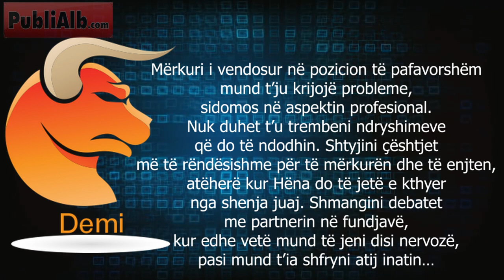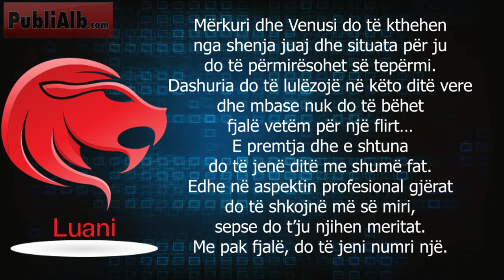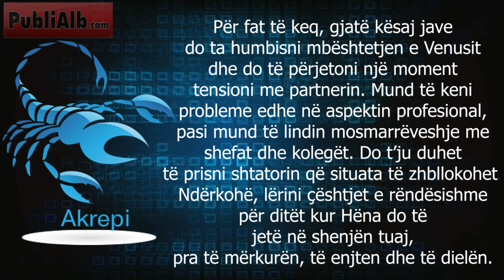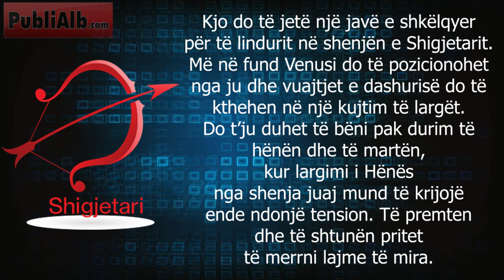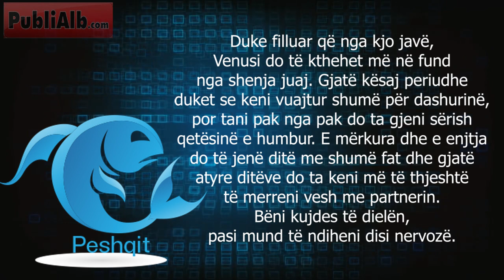Horoskopi Javor 6 – 12 korrik 2020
Dashi

Kjo nuk do të jetë një javë e mbarë, për shkak se Venusi do të vendoset në pozicion të pafavorshëm për shenjën tuaj. Tensionet që ekzistonin mes jush dhe partnerit rrezikojnë të kthehen në zënka të vërteta, sidomos gjatë ditëve që do të ndiheni veçanërisht nervozë, të mërkurën dhe të enjten. Për fat, situata pritet që të përmirësohet nga e premtja dhe e shtuna.

Demi

Mërkuri i vendosur në pozicion të pafavorshëm mund t’ju krijojë probleme, sidomos në aspektin profesional. Nuk duhet t’u trembeni ndryshimeve që do të ndodhin. Shtyjini çështjet më të rëndësishme për të mërkurën dhe të enjten, atëherë kur Hëna do të jetë e kthyer nga shenja juaj. Shmangini debatet me partnerin në fundjavë, kur edhe vetë mund të jeni disi nervozë, pasi mund t’ia shfryni atij inatin…

Binjakët

Më në fund Venusi do të kthehet nga shenja juaj dhe situata sentimentale do të përmirësohet së tepërmi. Ditët do të jenë të mbushura me emocione. Vetëm koha do ta tregojë nëse jeni në një lidhje me personin e duhur. Të hënën dhe të martën pritet që të merrni lajme të mira në aspektin profesional, sepse Hëna do të jetë e kthyer nga shenja juaj. Edhe e premtja dhe e shtuna do të jenë ditë të mbara.

Gaforrja

Për fat të keq, Venusi do të vendoset në pozicion të pafavorshëm për shenjën e Gaforres gjatë kësaj jave. Do ta keni të vështirë të gjeni gjuhën e përbashkët me partnerin dhe mund të ndodhë që të humbisni durimin. Për fat, Hëna do të ndikojë në favor të shenjës tuaj, sidomos të mërkurën dhe të enjten. Shfrytëzojini këto ditë në maksimum për t’i dhënë zgjidhje çdo çështjeje të lënë pezull.

Luani

Mërkuri dhe Venusi do të kthehen nga shenja juaj dhe situata për ju do të përmirësohet së tepërmi. Dashuria do të lulëzojë në këto ditë vere dhe mbase nuk do të bëhet fjalë vetëm për një flirt… E premtja dhe e shtuna do të jenë ditë me shumë fat. Edhe në aspektin profesional gjërat do të shkojnë më së miri, sepse do t’ju njihen meritat. Me pak fjalë, do të jeni numri një.

Virgjëresha

Duke filluar që nga kjo javë, Venusi nuk do të jetë më i kthyer nga shenja juaj. Megjithatë, gjatë kësaj periudhe, lidhja juaj është bërë më e fortë aq sa ju ndjeni se asgjë nuk mund t’ju ndajë më. Dita më me fat e javës do të jetë e diela, pasi falë Hënës në shenjën tuaj do të përjetoni emocione të mëdha. Të hënën dhe të martën do të ndiheni disi nervozë.

Peshorja

Këtë javë do të fillojë zyrtarisht sezoni i dashurisë për të lindurit në shenjën e Peshores. Venusi është pozicionuar nga shenja juaj dhe pritet të përjetoni ditë të mbushura me pasion dhe ndjenja të zjarrta. Qofshi beqarë ose jo, përgatituni të ëndërroni. Priten lajme të mira edhe në aspektin profesional, me Mërkurin në shenjë i cili do t’ju dhurojë surpriza të bukura të hënën dhe të martën.

Akrepi

Për fat të keq, gjatë kësaj jave do ta humbisni mbështetjen e Venusit dhe do të përjetoni një moment tensioni me partnerin. Mund të keni probleme edhe në aspektin profesional, pasi mund të lindin mosmarrëveshje me shefat dhe kolegët. Do t’ju duhet të prisni shtatorin që situata të zhbllokohet. Ndërkohë, lërini çështjet e rëndësishme për ditët kur Hëna do të jetë në shenjën tuaj, pra të mërkurën, të enjten dhe të dielën.

Shigjetari

Kjo do të jetë një javë e shkëlqyer për të lindurit në shenjën e Shigjetarit. Më në fund Venusi do të pozicionohet nga ju dhe vuajtjet e dashurisë do të kthehen në një kujtim të largët. Do t’ju duhet të bëni pak durim të hënën dhe të martën, kur largimi i Hënës nga shenja juaj mund të krijojë ende ndonjë tension. Të premten dhe të shtunën pritet të merrni lajme të mira.

Bricjapi

Këtë javë Venusin nuk do ta keni në shenjë dhe do të përjetoni probleme në aspektin sentimental. Nuk do të mungojnë as zënkat me partnerin, veçanërisht të mërkurën dhe të enjten atëherë kur edhe Hëna do të jetë në pozicion të pafavorshëm. Mos u tregoni impulsivë, pasi kjo gjë nuk është në natyrën tuaj. Përpiquni të jeni të qartë për sa i përket ndjenjave tuaja dhe të kuptoni se çfarë dëshironi vërtet për të ardhmen.

Ujori

Pas një periudhe të vështirë me Mërkurin të kthyer në pozicion të pafavorshëm për shenjën tuaj, më në fund pritet që të merrni lajme të mira. Me Venusin të kthyer nga shenja juaj, të paktën në aspektin sentimental situata parashikohet të jetë e mirë. E premtja dhe e shtuna nuk parashikohen të jenë fort të mbara në aspektin profesional, pasi Hënën nuk do ta keni aleate.

Peshqit

Duke filluar që nga kjo javë, Venusi do të kthehet më në fund nga shenja juaj. Gjatë kësaj periudhe duket se keni vuajtur shumë për dashurinë, por tani pak nga pak do ta gjeni sërish qetësinë e humbur. E mërkura dhe e enjtja do të jenë ditë me shumë fat dhe gjatë atyre ditëve do ta keni më të thjeshtë të merreni vesh me partnerin. Bëni kujdes të dielën, pasi mund të ndiheni disi nervozë.